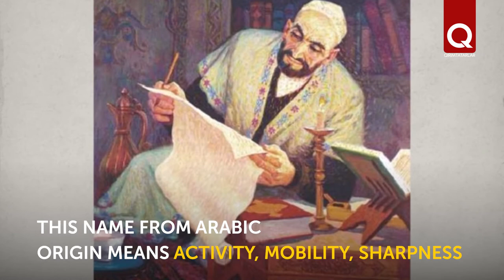10 male Crimean tatar names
Do you often meet people with old names? Have you thought about their meaning? In our next selection are top ten of ancient and rarely found Crimean Tatar names.